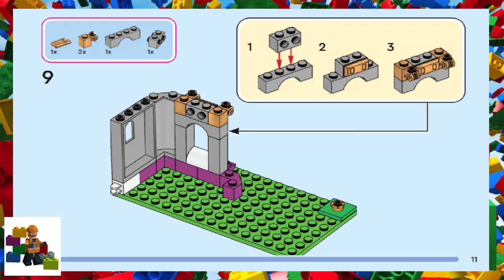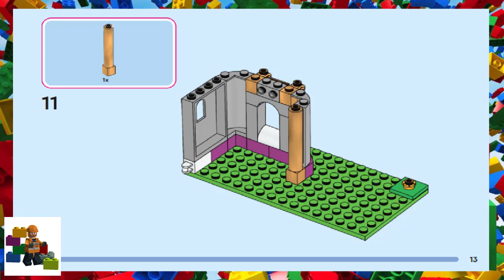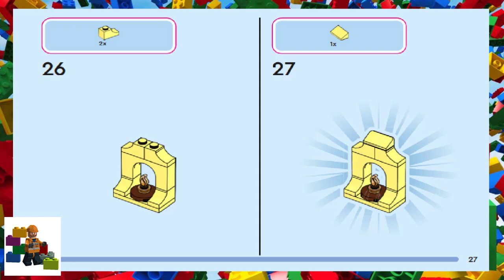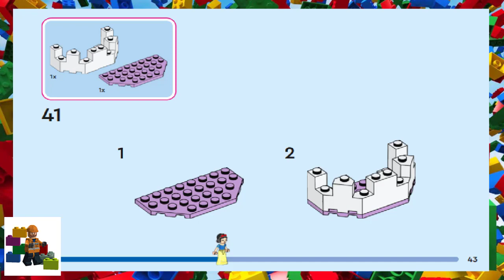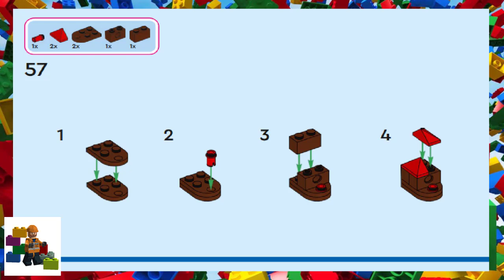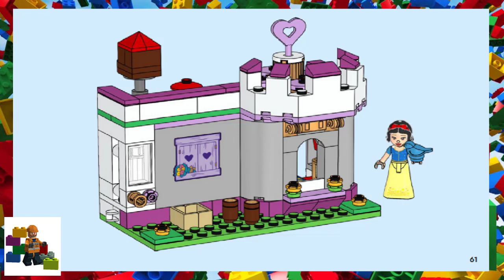LEGO instructions - Disney - 43205 - Ultimate Adventure Castle (Book 5)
How to build the 2022 Lego Set 43205 - Ultimate Adventure Castle